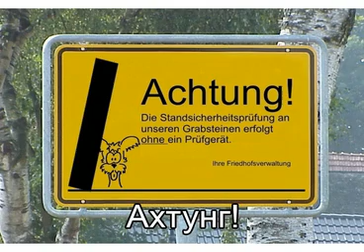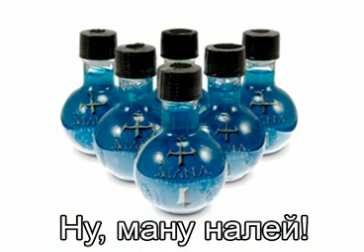[Misheard Lyrics] (RUS) Dragostea Din Tei - Драго, Сталин, Бей!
Нума-нума-йей :3